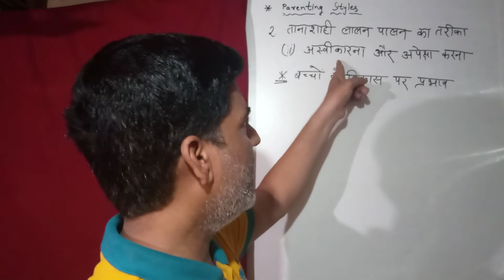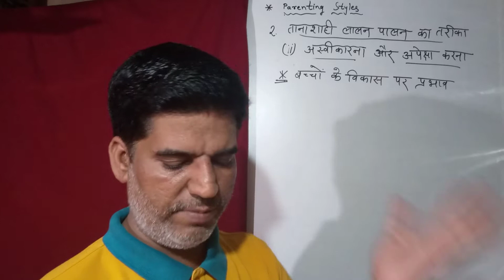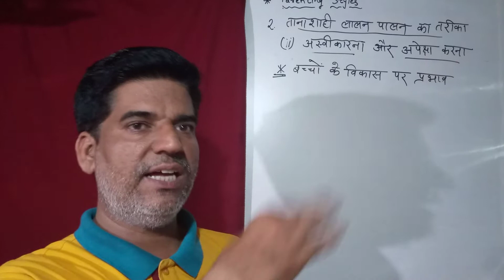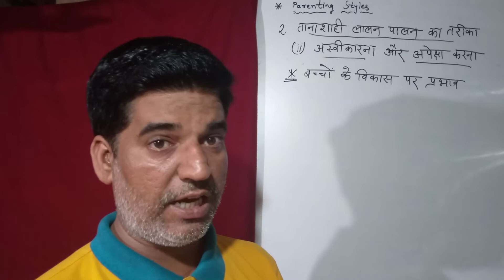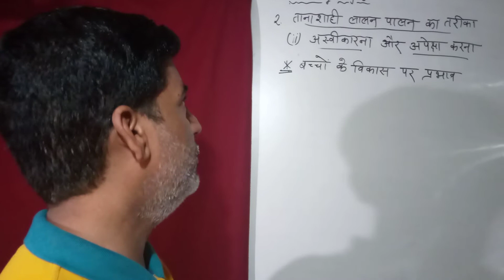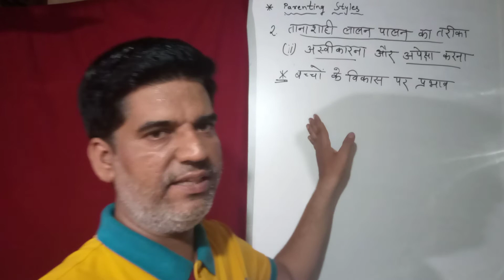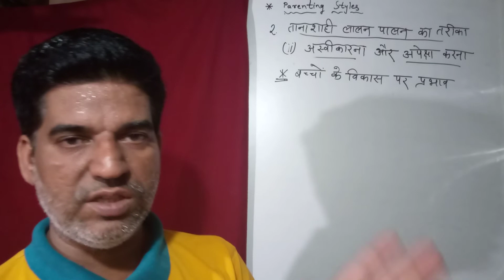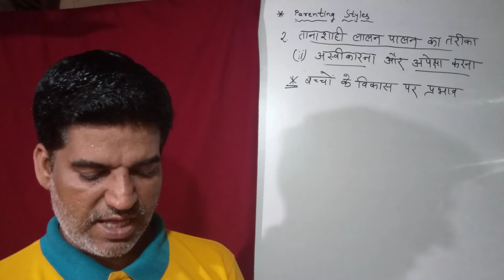PARENTING STYLES IN HINDI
Learn about parenting styles in Hindi

Keep supporting me so I can continue to provide you these type of lecture.

Links
Timing - 7:00pm to 9:00 pm

How to create sinopsis ?
how to create lesson plan ?
How to choose subject matter in MPhil and PhD in Hindi sahitya ?

Thanking you